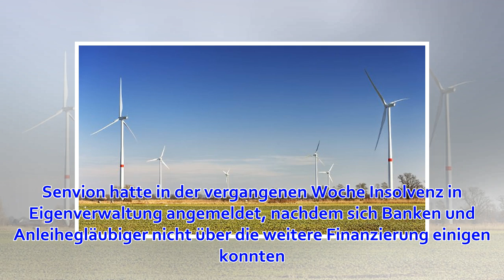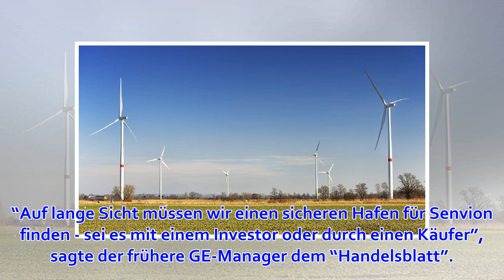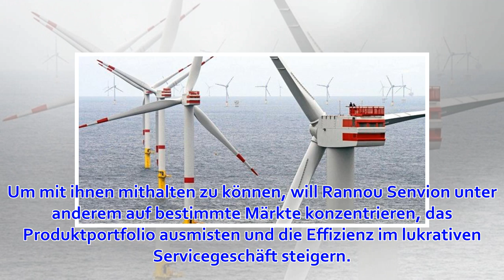Windanlagen-Bauer Senvion bekommt 100 Mio Euro zum Überleben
FILE PHOTO: A truck drives in front of power-generating windmill turbines on the Paris-Lille highway in Wancourt, France, April 3, 2019. REUTERS/Pascal Rossignol/File PhotoMünchen (Reuters) - Der insolvente Hamburger Windrad-Hersteller Senvion hat finanzie...